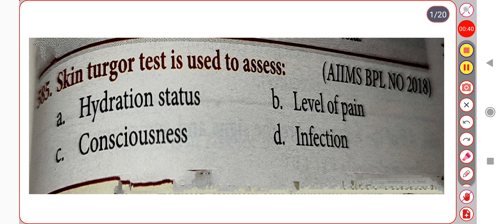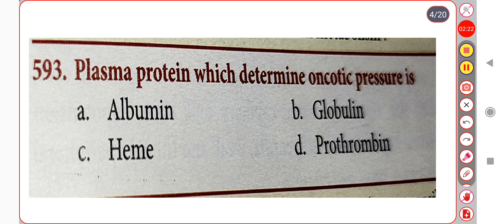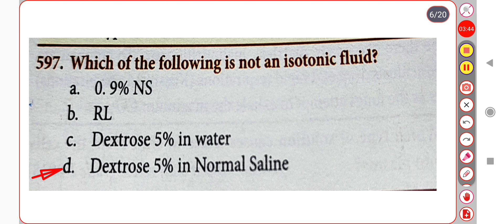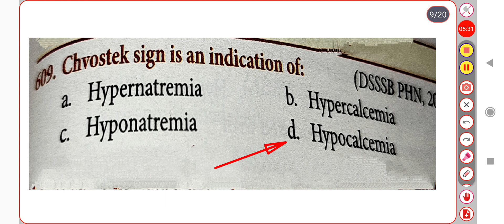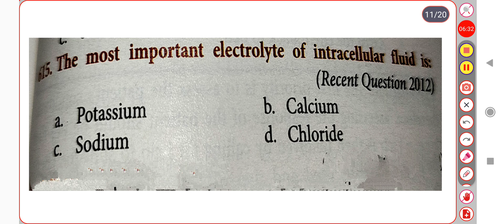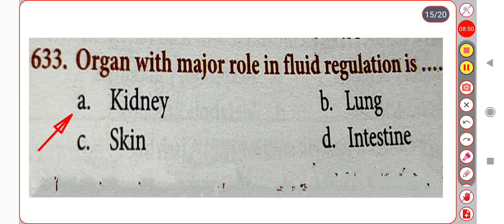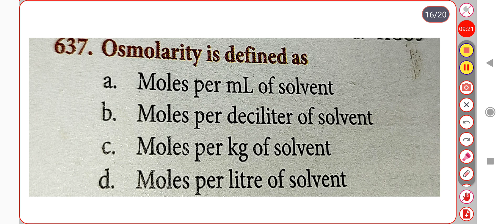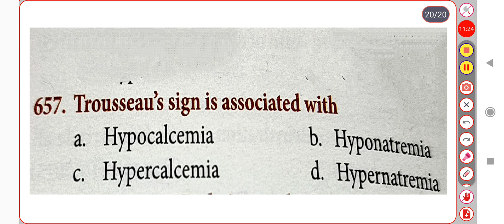OSSSC nursing officers exam ll Fluid, electrolyte & acid base balance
OSSSC nursing officers exam
 Fluid, electrolyte & acid base balance